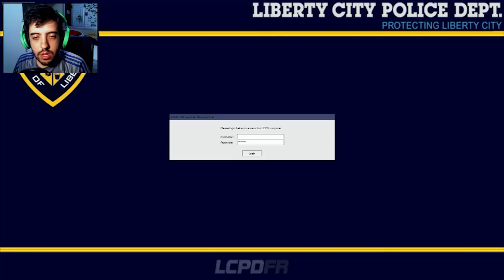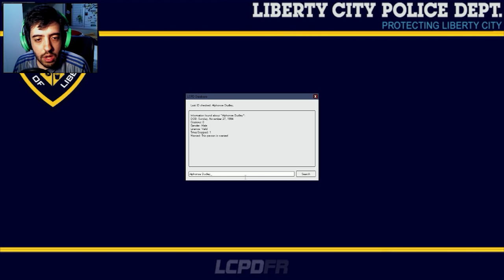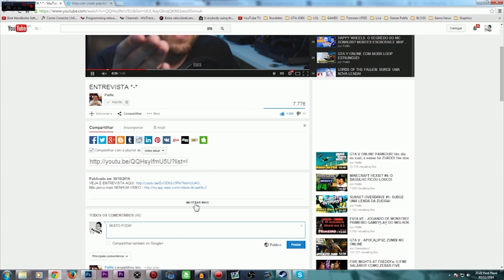GTA POLICIAL PATIFE #3/5: NEVE EM LIBERTY CITY E SUPER VIATURAS! Mods FODAS nesse Episódio!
NESSE EPISÓDIO DE GTA V, UM OFICIAL DE POLICIA MUITO LOUCO VAMOS COLOCAR MODS DE NEVE E SUPER CARROS NA NOSSA PATRULHA!

Skype: gamer.patife
Valeeu!